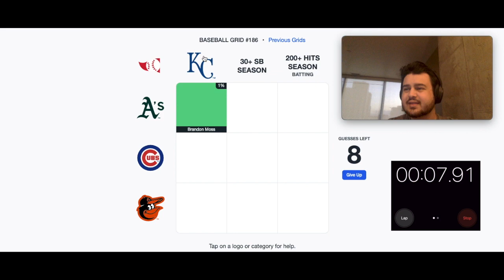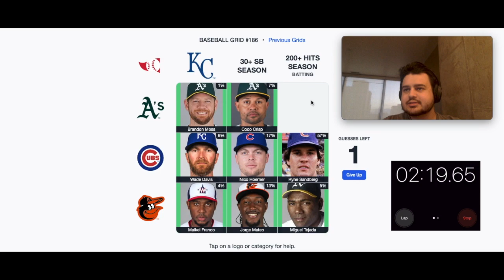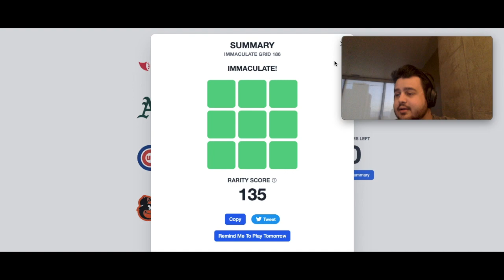Immaculate Grid Baseball #186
Zeeks does the baseball Immaculate Grid, trying to complete the grid and lower his rarity score.